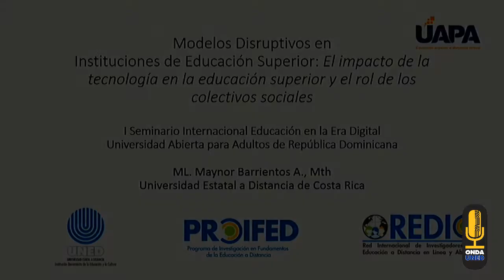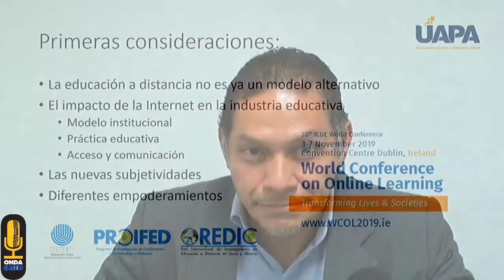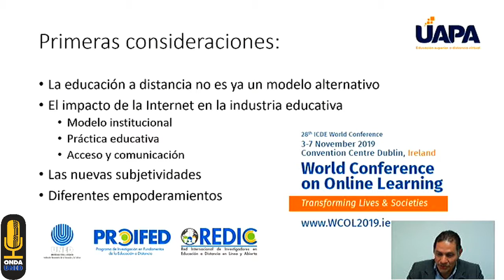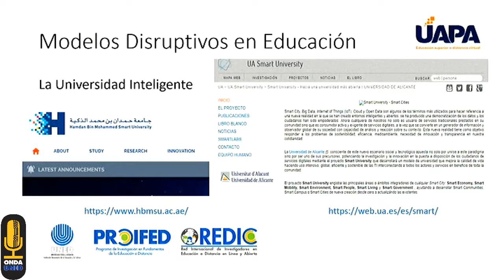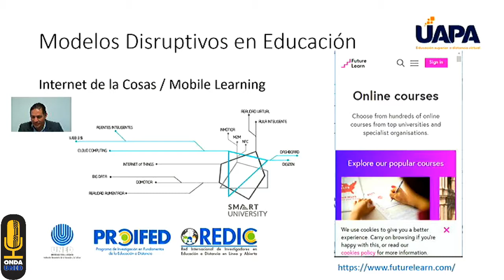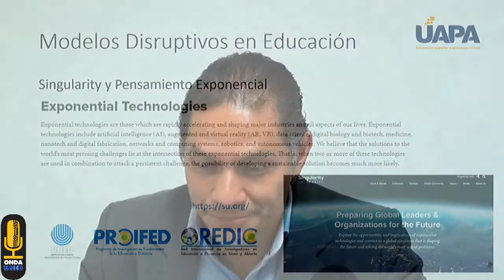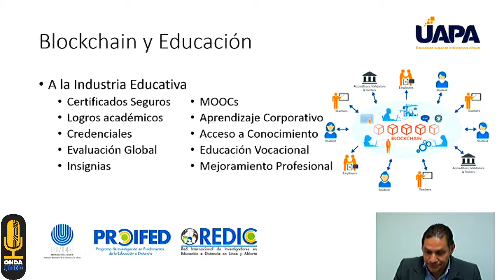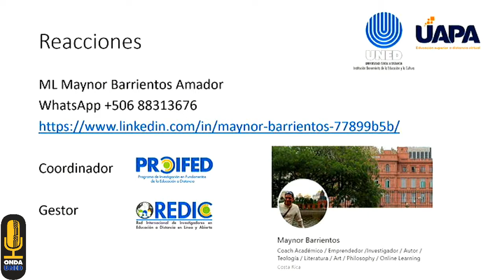Conferencia Modelos Disruptivos de Educación Superior